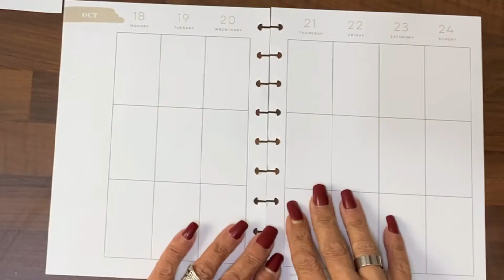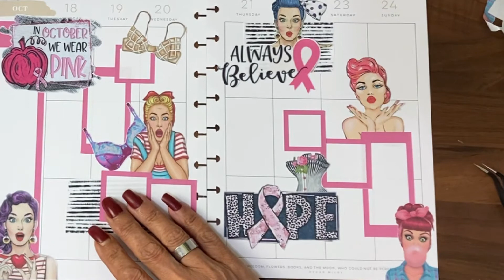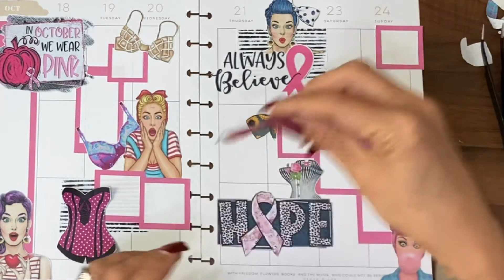Happy Planner for Beginners. 🎀 Plan with Me. Tutorial. 18-24th October 2021.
Plan with me special,

If you enjoy this video, please give it a thumbs up so others can see it and let me know what you think of the design in comments.

3. ARTY AUTUMN 21 - weekly art journaling challenge. Beginners Tutorial.

5. HAPPY PLANNER - budget design of themed weekly day-to-day diary ~ events, to-do lists etc ~ using papers, stickers, washi tape, stencils etc

6. ROXY’S WEEKLY CHALLENGE - trying out another you tubers weekly challenge ideas when I have time 😂

8. HAULS - videos from a shopaholic as I open orders that I don’t even remember myself 😆

Links below for the You Tube Channels I follow & watch for ideas, inspiration & all round niceness!